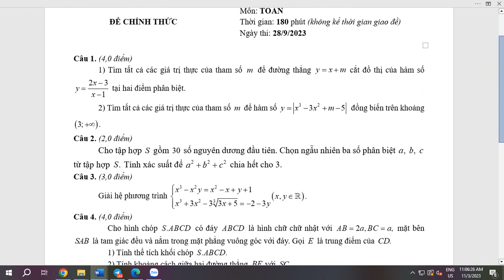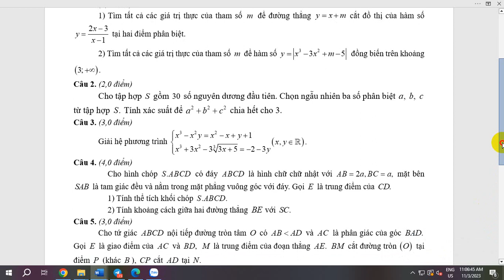ĐỀ THI CHỌN HỌC SINH GIỎI CẤP TỈNH 2023 2024 môn Toán tỉnh yên bái